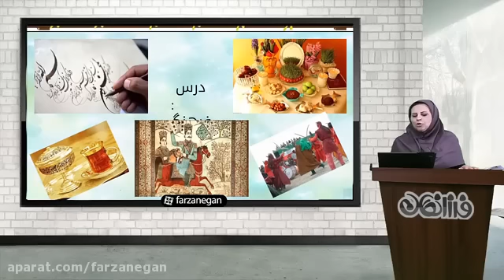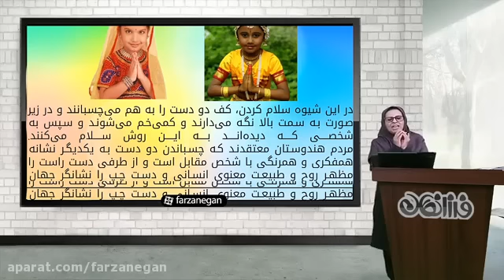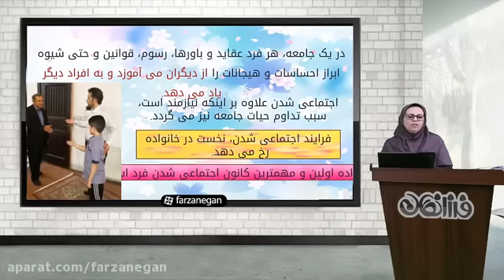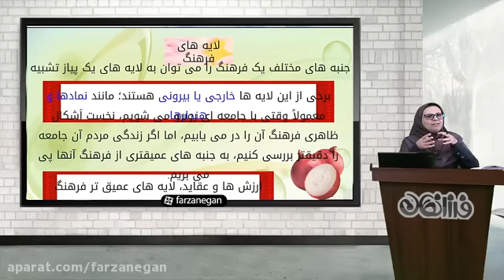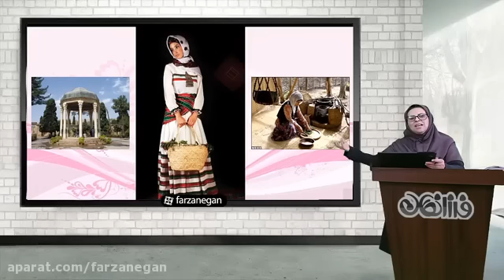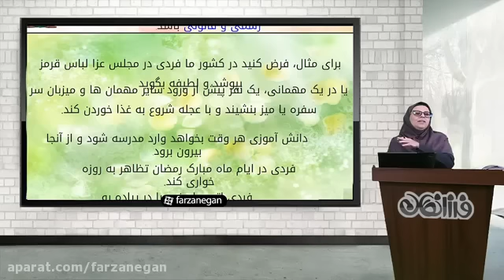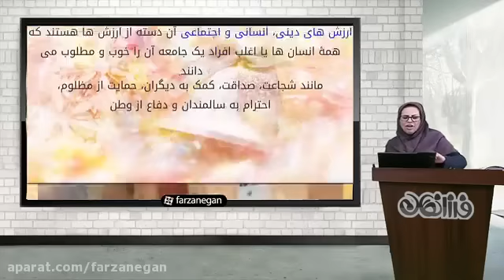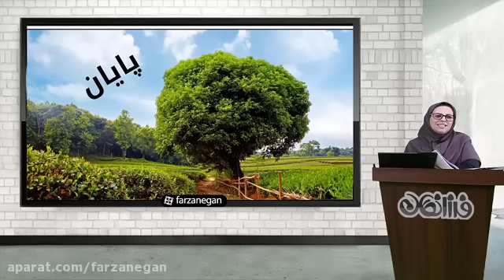Learning lessons about Ninth grade studies Civil sector Lesson 17 Culture